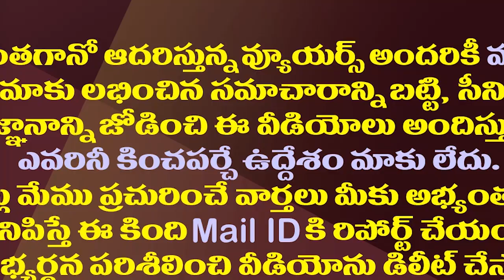కేంద్రం వెనుకడుగు..జగన్ ముందుకే..పేదల ఇళ్లపై కీలక నిర్ణయం| AP Govt Key Decision On Amaravati Houses